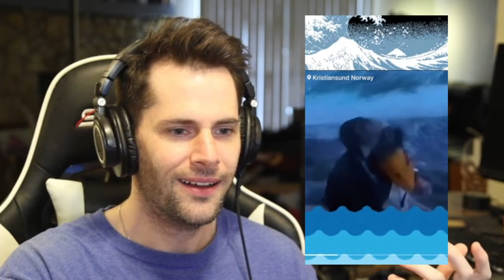American Reacts to Norwegian TikToks | #14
As an American I really enjoy watching TikToks about Norwegian culture. The internet has a funny way of creating the most random, fun, and educational videos about Norway.